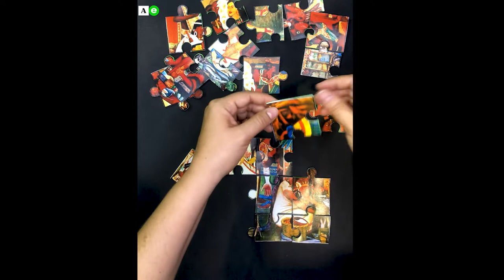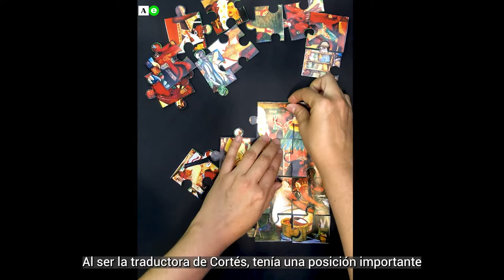¿QUÉ TE ENSEÑARON DE LA MALICHE? 👀​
La Malinche es casi un personaje mítico de la historia de México, unos la condenan y otros la defienden. Aquí te digo cuanto se ha dicho de ella.